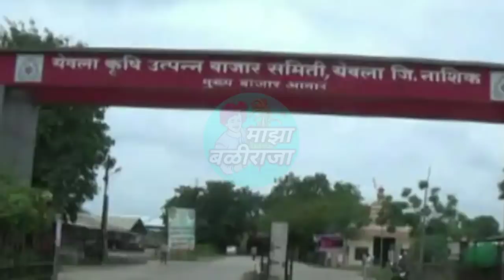कांदा शेतकऱ्यांना रडवणार कारण....